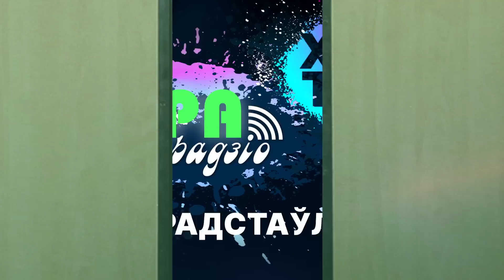Сабака выратаваў дыктатара. Ваенныя ў Пінску / АГРА Радзіо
Што за хвароба ў Лукашэнкі? І чаму яго паводзіны са шпіцом сведчаць, што ўсё дрэнна? Які таемны заапарк стварыў дыктатар? У Мазыры прайшоў адзіночны пікет, у Пінску з'явіліся ваенныя, а Беларусь дапаможа Бразіліі. Глядзіце ў новым "АГРА Радзіо".

Андруша Рапс і Яўген Дажынкін на вастрыі актуальных навінаў! Слухайце і глядзіце "АГРА Радзіо", і вы заўсёды будзеце ў цэнтры падзей  сапраўднай Беларусі!
Пакідайце лайкі, падпісвайцеся на канал, пішыце каментары і цісніце на званочак, каб не прапусціць новыя відэа!

Глядзіце ў новым выданні гумарыстычнай праграмы "АГРА Радзіо":
00:00 Прывітанне
00:18 Аляксандр Лукашэнка парушыў закон
03:14 Беларусь дапаможа Бразіліі
05:26 Мікалай Чаргінец адкрыў музей у менскай школе
07:14 Адзіночны пікет у Мазыры
08:09 У Пінску – ваенныя
08:34 Тэлефанаванне Уладзіміру Уладзіміравічу, дырэктару Пінскага аўтапарку
09:46 Стаўце падабайкі

Калаж з фота: Белсат; Sputnik; БелТА